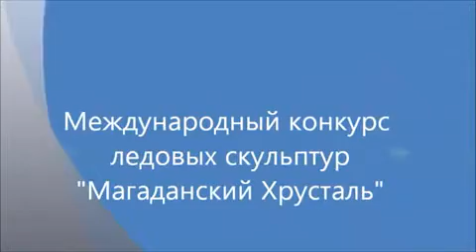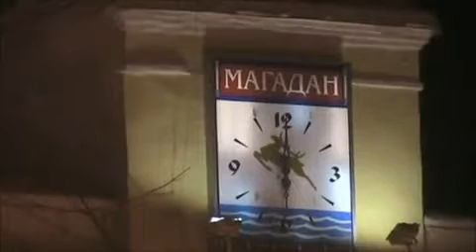Ледовая скульптура в Магадане (2010)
4-й международный конкурс ледовых скульптур "Магаданский Хрусталь"
(очерк Игоря Зельмановича)